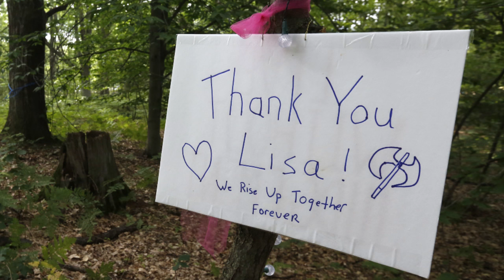Mich Fest 2015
Story on the last Mich Fest.